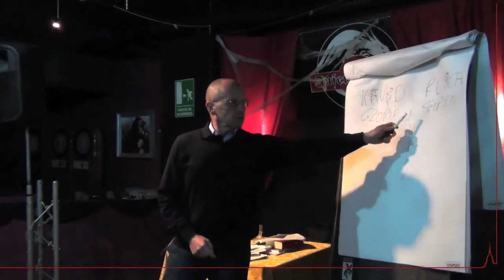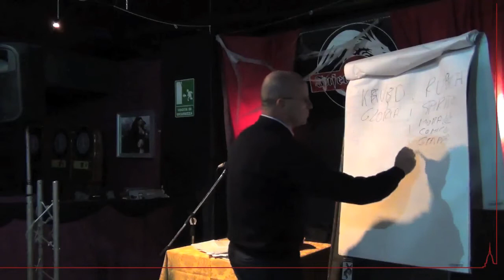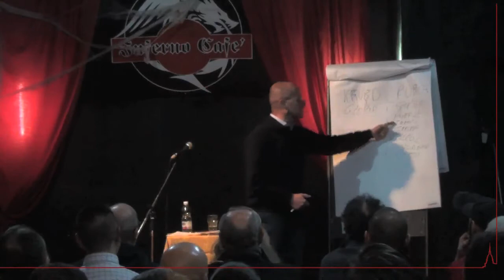Mauro Biglino 21/11/2013 Torino 8di13